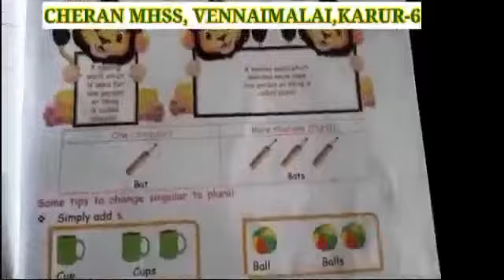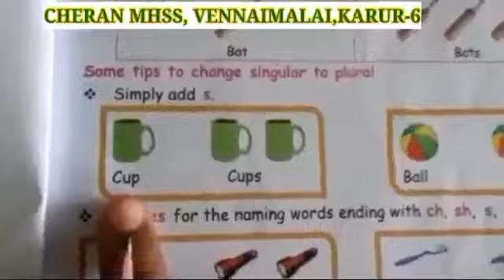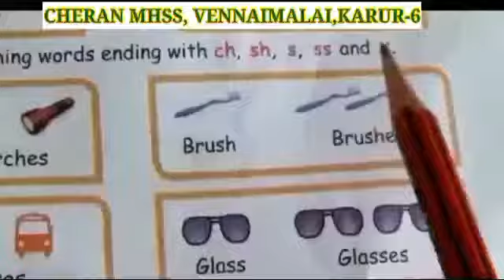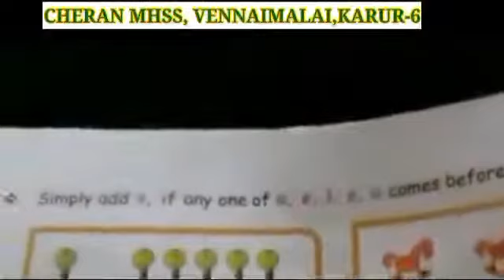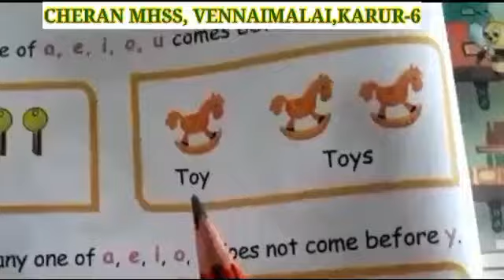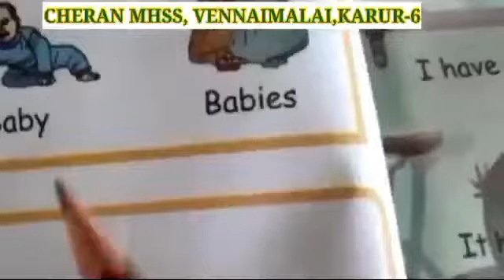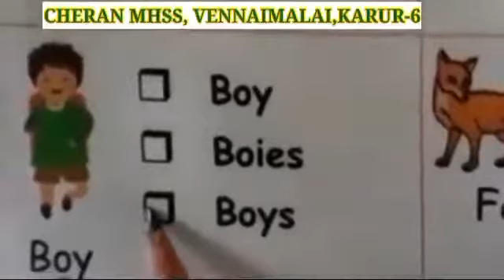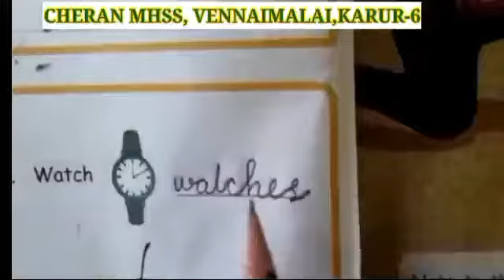IV std English grammar Singular- Plural